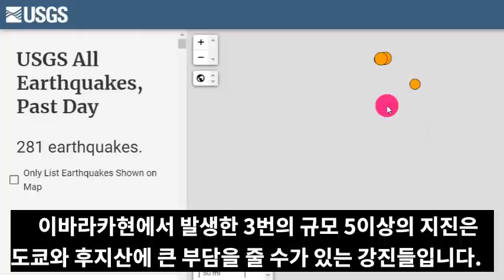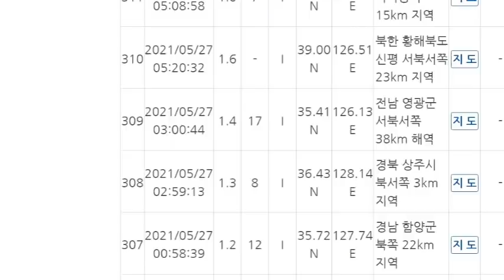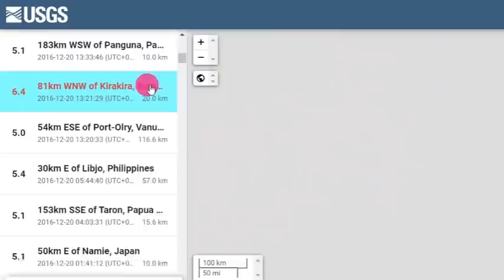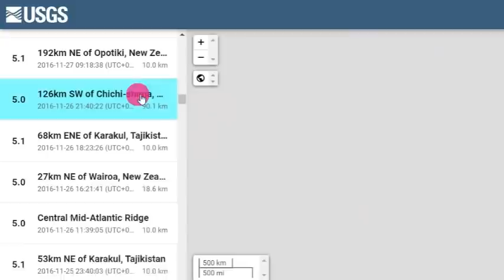속보!일본5월29일 6차강진발생!도쿄와후지산인근 일본인들 완전패닉!탈출러쉬!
📢BGM
✔Track - HOMI - Frost virus